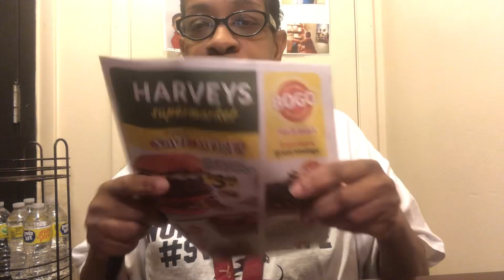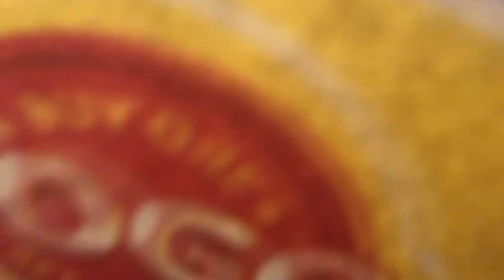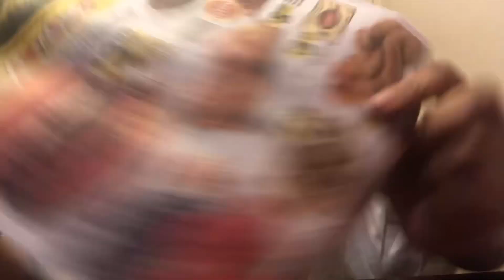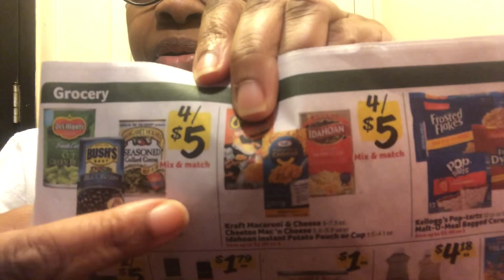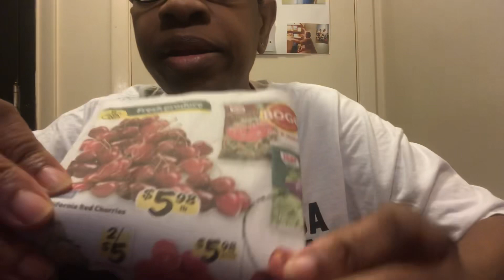Taking Time To Plan Meals For the Upcoming Week